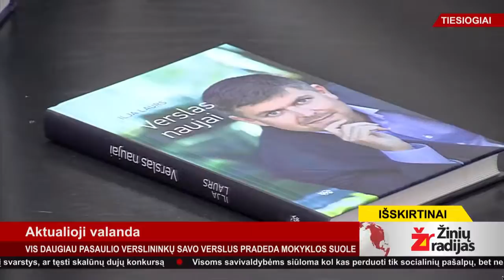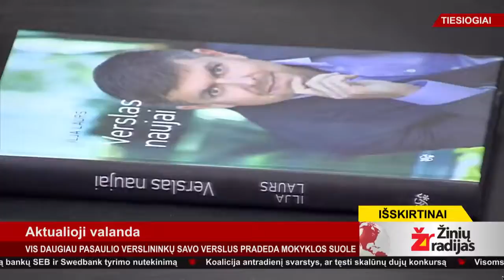Aktualioji valanda 2013-09-02 su V. Gapšiu ir I. Laursu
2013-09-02 „Žinių radijo" laidos „Aktualioji valanda" įrašas.

Ką reiškia Vytauto Gapšio kalbos apie Seimo pirmininko postą? Taip pat apie tai, kad vis daugiau pasaulio verslininkų savo verslus pradeda mokyklos suole.